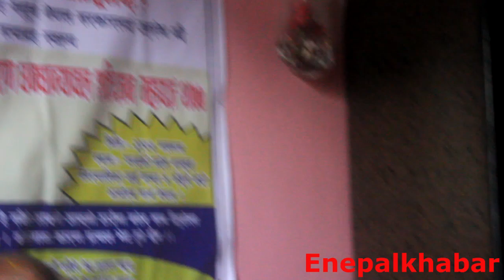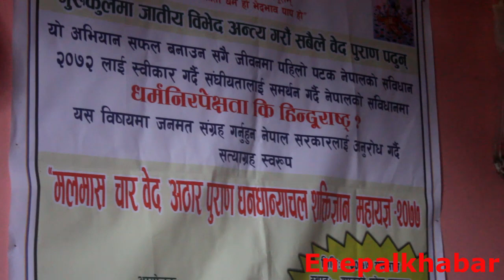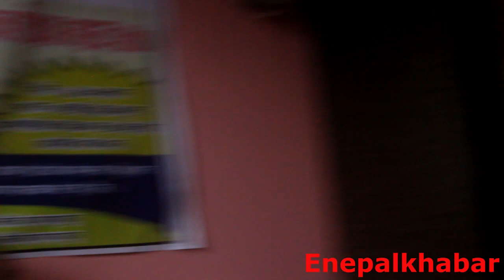अभियान्ता चन्द्रकान्त र शक्तिबाबा भन्छन् : हामीलाइ सामाजिक बहिस्कार गरियाे chandrakata paudel#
video :Eneplkhabar
Global smart media house Baglung